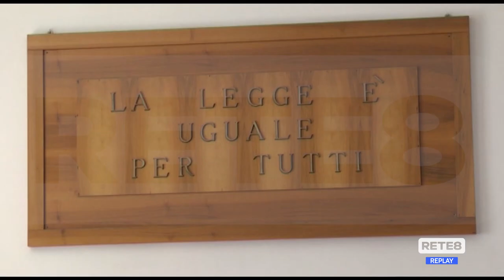Chiusura Tribunali - Dal Governo la proroga al 2025